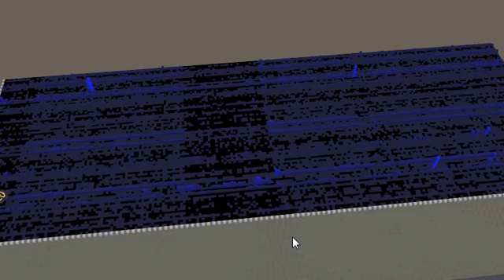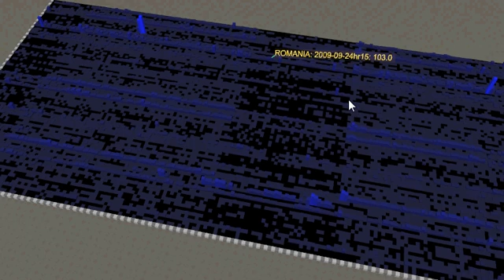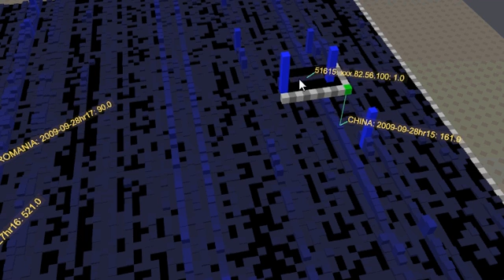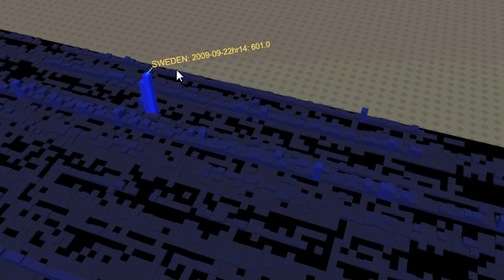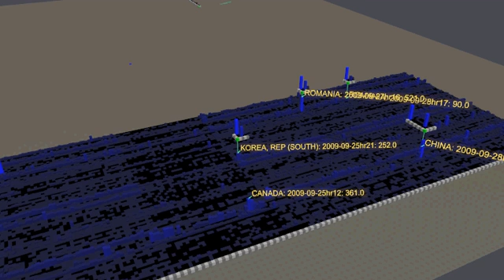Look at the botnets!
This look at the firewall log data reveals obvious botnet activity as well as a major portscan from Sweden.